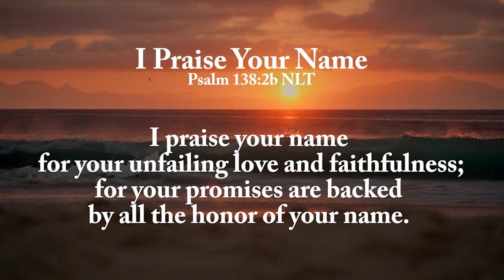I Praise Your Name (Kohl)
Psalm 138:2b NLT set to music